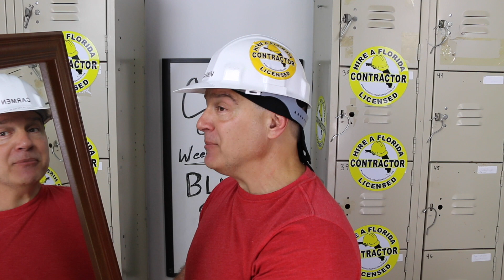Blind Spots | The Construction Comic | Carmen Ciricillo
Carmen Ciricillo is a nationally touring comedian that is having a blast on YouTube making videos. Carmen exposes his true self through stand-up that is blue collar, gritty and precisely honest; basting the ridiculous, the illogical and those that cause him grief. Carmen has gained the attention of Hollywood producers, national comedy clubs and regular Joe Blows like me and you because he makes us laugh at the absurdities. He has performed for the Improv, the Punchline, Flappers, Hilarities, Laugh Factory and many more famous clubs. Carmen’s comedic antics have took him from real construction sites and landed him on The Discovery Channel’s "Your New House" show where he portrayed the humorous tool guy for 3 years. Even NASCAR thought Carmen was funny enough to tour with the Hendricks Motor Sports Racing Team and entertain the fans at hospitality events. For the last ten years XM/Sirius Satellite radio have consistently played two of Carmen’s recent comedy releases. Volvo also headlined Carmen for the Hardhat Comedy Tour that traveled to major U.S. cities raising money for national charities. Don’t miss his show about his wife, life and the strife of everything.